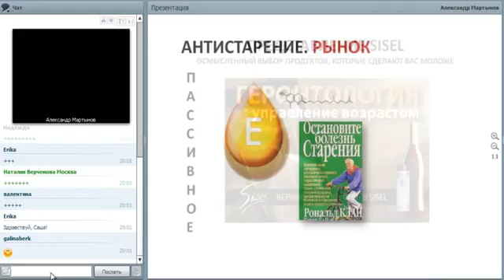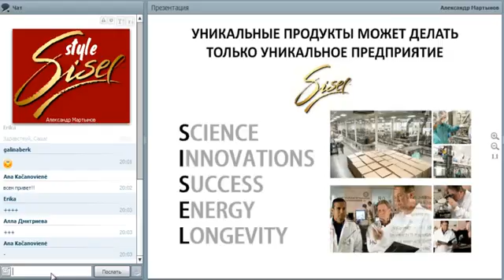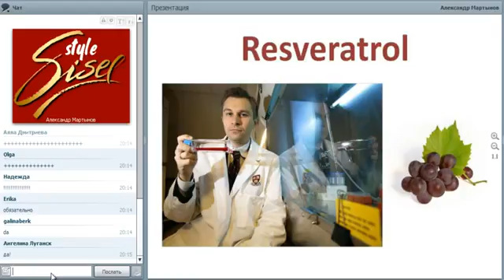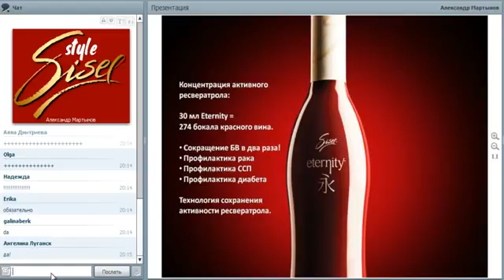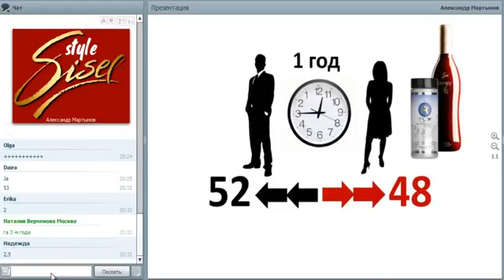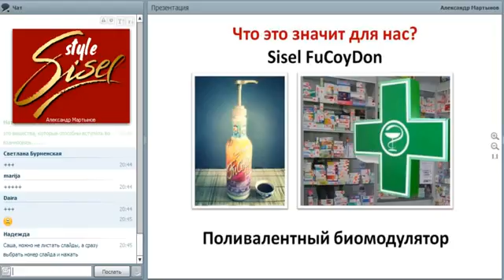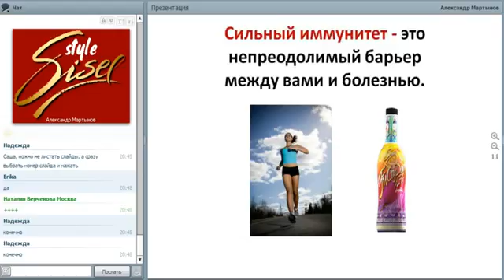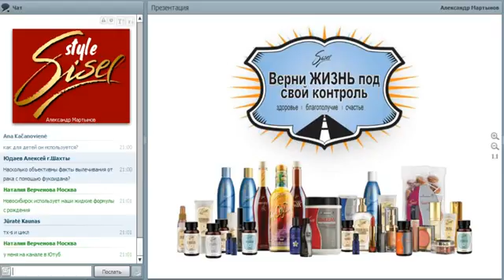Осмысленный выбор продуктов, которые сделают вас моложе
Геронтология, управление возрастом - сегодня все возможно